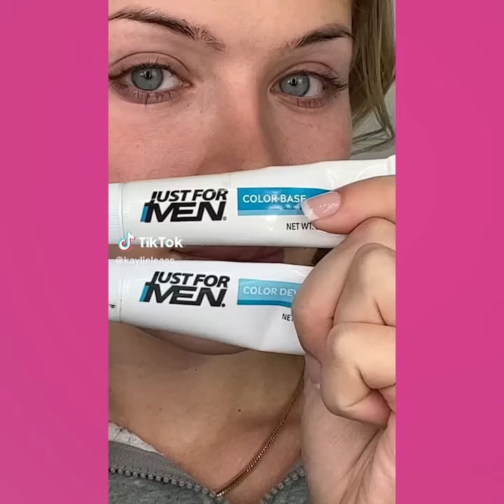COMPLETE MAKEUP STORYTIME @kaylieleass / Makeup Storytime by Kaylieass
@MYS Girly   COMPLETE MAKEUP STORYTIME @kaylieleass / Makeup Storytime by Kaylieass

Kaylieass, Storytime, Story, TikTok, Makeup Trend, TikTok Trend, Daily Makeup, Viral, Kaylieass YouTube, Videos, Girly, Girls, Viral makeup, Kaylieass, Kaylileass Storytime

CopyrightIssue: This Channel is Part of Collab Inc, All Content us in this Channel is licensed by Content Right Holder